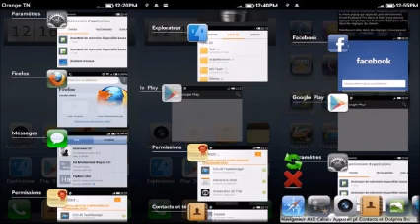Riesgos de la multitarea: internet y los teléfonos inteligentes - Por la psicóloga Guillermina Rizzo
EMISORA: LU2
FECHA: 01/11/2018